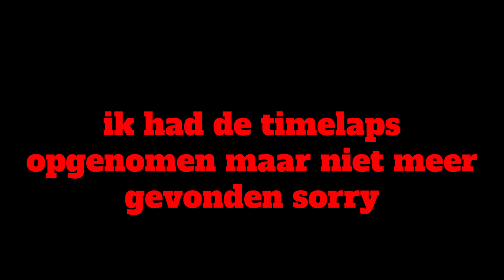Ik Maak Een Chest Room?! 》Hardcore SMP #3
➜ Leuk Dat Je Keek Naar: Ik Maak Een Chest Room?!  》Hardcore SMP #3